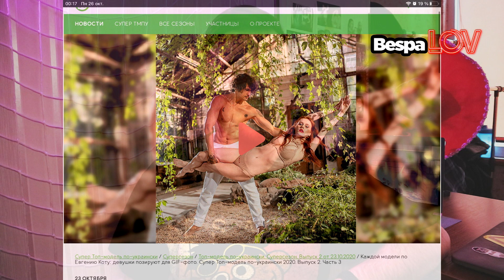Супер Топ-модель по-украински. Сезон 4 – Выпуск 2: МОДЕЛЬНЫЙ ПРОВАЛ. ТУПОСТЬ ЧЕЧЕЛЫ. СЛИВ ХТЗ!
Жаркий эпизод номер 2 СУПЕР ТОП МОДЕЛИ ПО УКРАИНСКИ.
Разбираем уход Чечелы и слив ХТЗ!